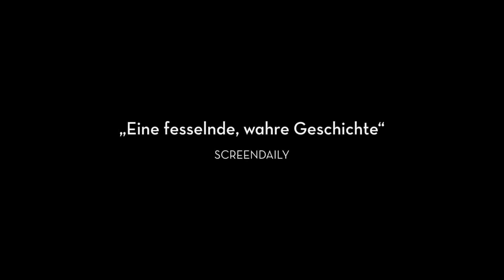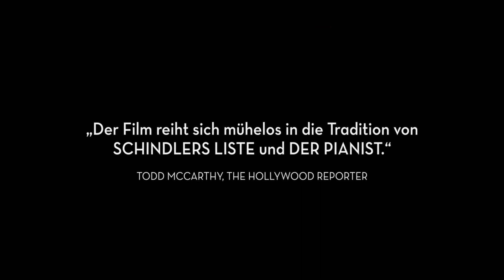In Darkness - Trailer 1 - Deutsch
In Darkness:
1943: Das polnische Lvov (Lemberg) ist von den Nationalsozialisten besetzt. Zahlreiche jüdische Bürger halten sich in der Kanalisation versteckt. Der städtische Angestellte Leopold Socha betreibt hier ein lukratives Geschäft: Er lässt sich für sein Stillschweigen gegenüber den Nazis entlohnen. Das Unterfangen kompliziert sich jedoch, als ein Jude namens Ignacy Chiger Socha einen Deal anbietet: Gegen regelmäßige Bezahlung soll er zehn Juden, darunter ein Widerstandskämpfer und Chigers Frau, beschützen und mit Lebensmitteln versorgen.

Regie: Agnieszka Holland
Cast: Robert Wieckiewicz, Benno Fürmann, Agnieszka Grochowska